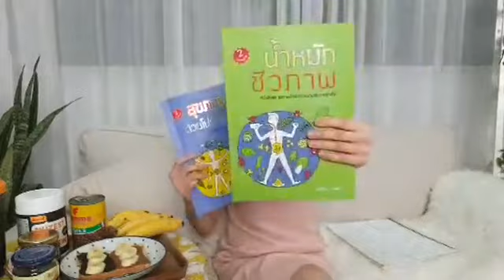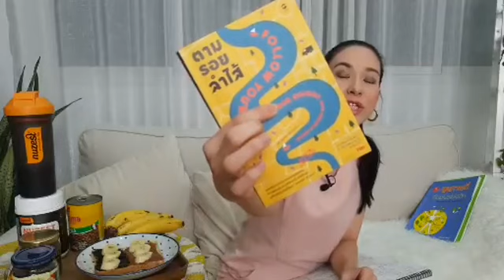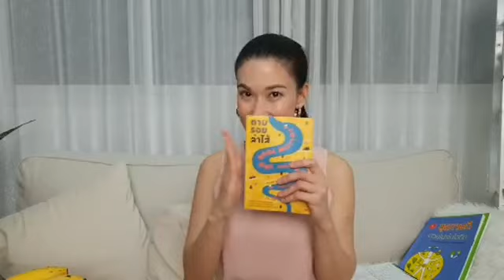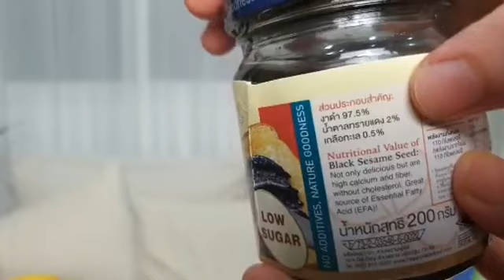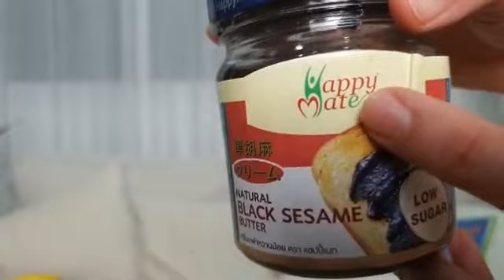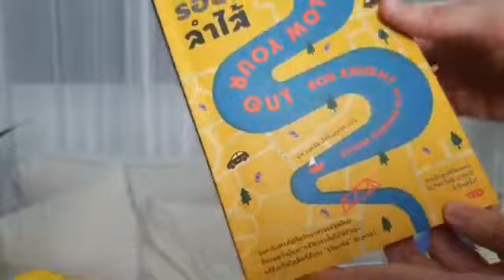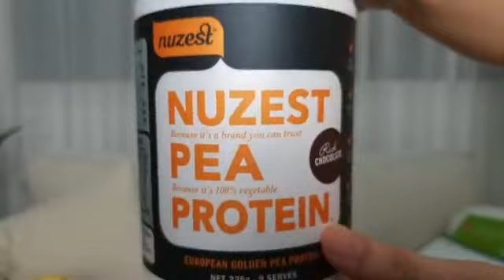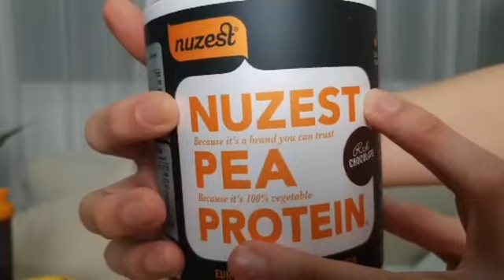สุขภาพดี สมองดี ด้วยการดูแลจุลินทรีย์ดีๆ ในลำไส้ : Microbiota (Recorded Live จากFB อัจฉริยะสร้างได้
ในร่างกายของเรา: ป้อนอาหารอะไรให้เขาดี😘😘